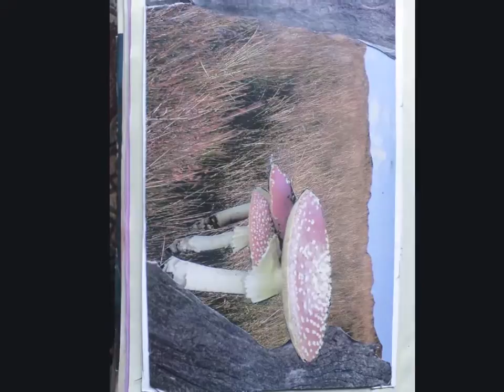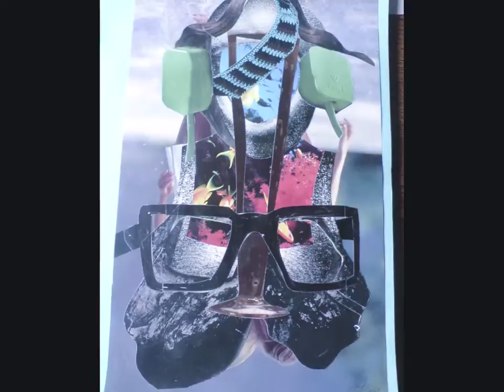paste ups/flowers/paintings/ all/any. by C.A.2019.